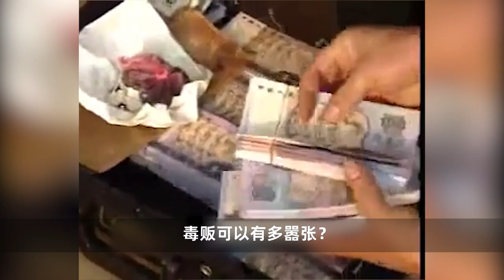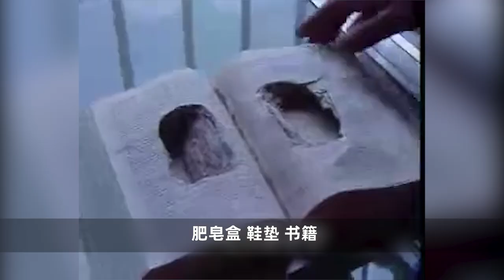90年代的毒贩有多嚣张？持枪拒捕，与警察对抗82天！【疯狂解说家】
请注意，本视频是针对电影或电视剧的解说，完全符合YouTube社区准则。 缉毒警是刀尖上行走的勇士！你难以想象他们的工作有多危险，今天给大家看看这些毒贩到底有多么的血腥，而我们的警察是多么的勇敢
90年代的毒贩有多嚣张？持枪拒捕，与警察对抗82天！